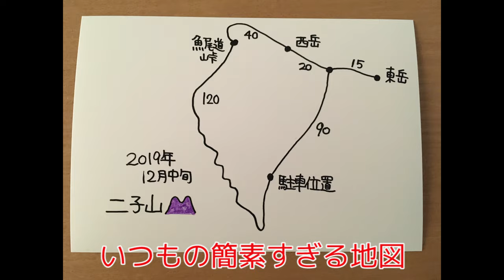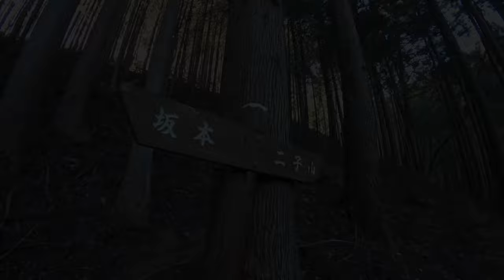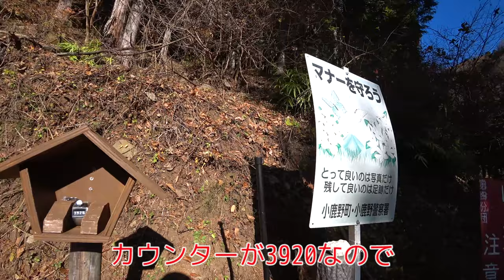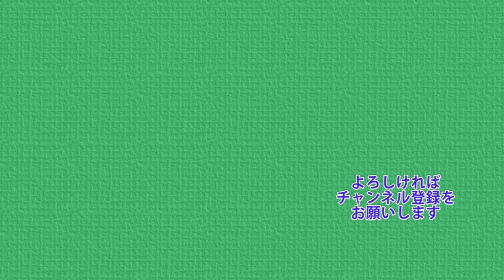秩父のジャンダルム！？ 晩秋の二子山 2019年12月【ぷんやま】 Mountains in Japan Mt.Futago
2019年12月、「秩父のジャンダルム」こと「二子山」に行ってきました。
そのときの山行記録となります。

坂本登山口 ⇒ 股峠 ⇒ 東岳 ⇒ 股峠 ⇒ 西岳 ⇒ 魚尾道峠 ⇒ 坂本登山口
のプランで計画しています。
みなさまに楽しんでもらえたらうれしいです。

日々の記録を掲載しています。